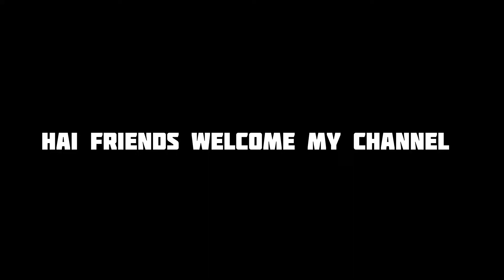Prem Mandir | Iskcon Temple | Vrindavan | Mathura | Uttar Pradesh